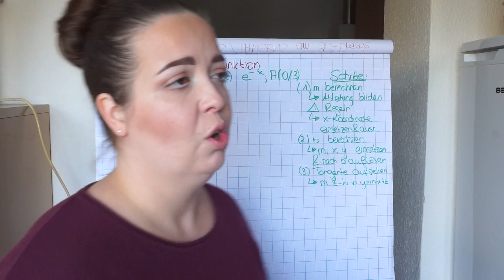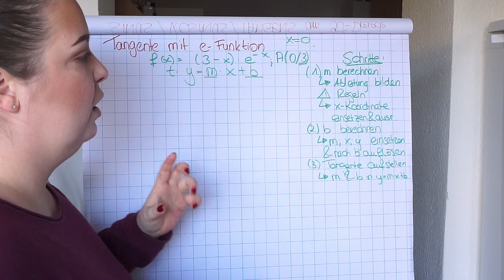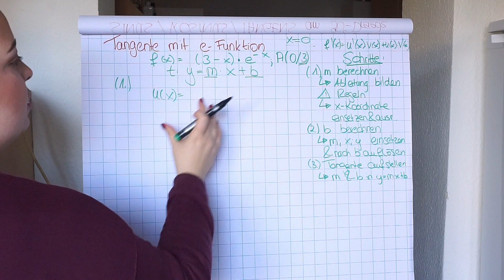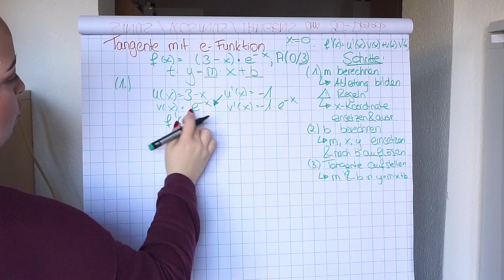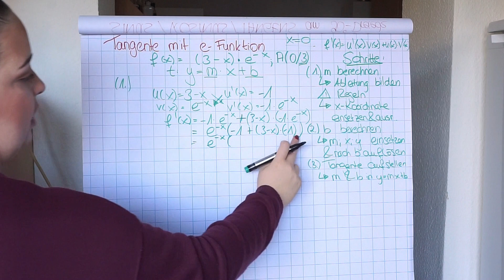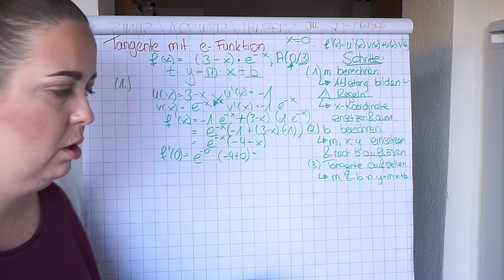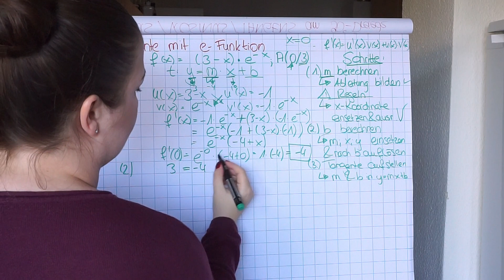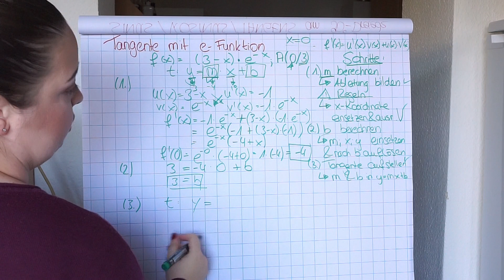Tangente mit e-Funktion aufstellen by einfach mathe!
In diesem Video spreche ich mit dir darüber, wie man eine Tangente in einem Punkt aufstellt, wobei die Funktion eine sogenannte e-Funktion ist!

thejinjin85